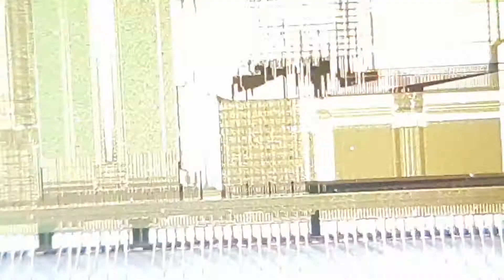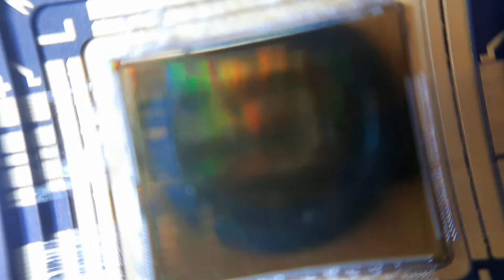Processador macro vídeo 2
Por dentro do processador vídeo 2 filmado com o telefone 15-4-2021